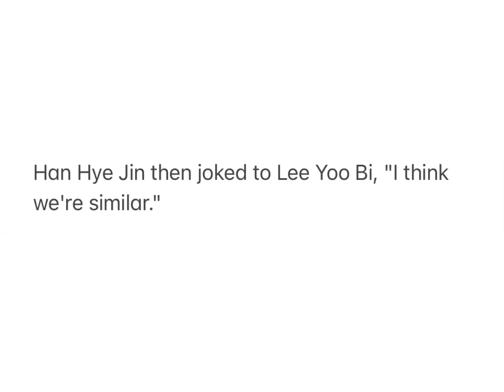Model Han Hye Jin confessed that she called her boyfriend 40 timebecause he didn'tpick up his phone